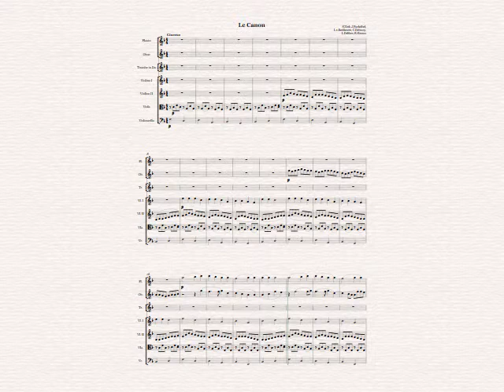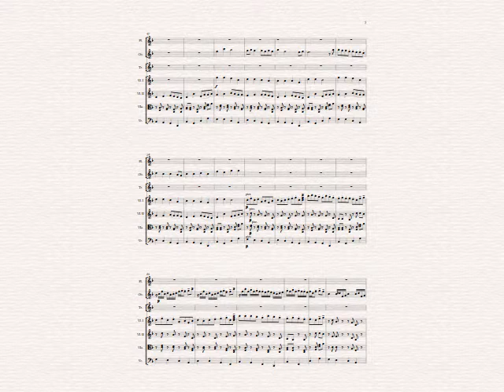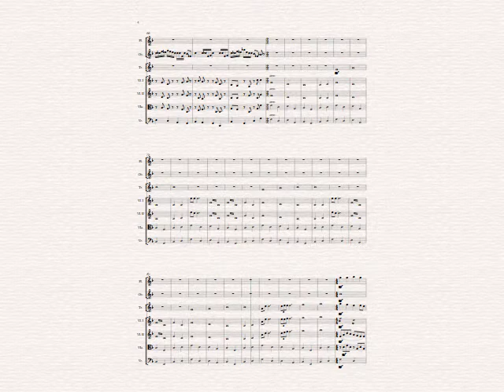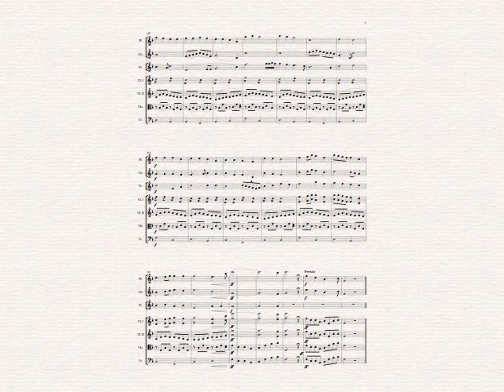Stefan Zink - Le Canon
The most popular classical piece ever, I dare say. Well, to show it is not the ONLY popular classical piece, I merged it with some other. Eventually, I would not even have to name the composers.
And yes, it is intended to be ironic.

Das beliebteste klassische Stück aller Zeiten, wage ich zu behaupten. Nun, um zu zeigen, dass es nicht das EINZIGE beliebte klassische Stück ist, habe ich es mit ein paar anderen verbunden. Wahrscheinlich hätte ich nicht einmal die Komponisten angeben müssen.
Und ja, es ist ironisch gemeint.